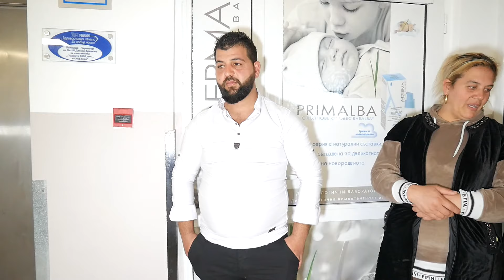Remzi Pasanin Hastane ve Mirem Ana Sofrasi